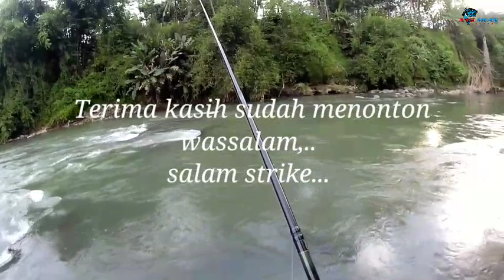Mancing Bader Di Spot Elo Rafting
hallo mase video kali ini mancing bader di sungai elo target ikan bander yuk simak videonya,..